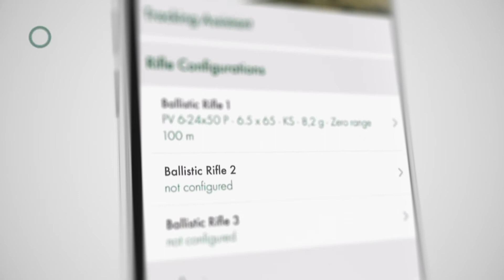EL Range con Tracking Assistant (TA): precisión incomparable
Los EL Range, han sido los compañeros elegidos por los cazadores más exigentes desde 2011. Diez años después de su lanzamiento, SWAROVSKI OPTIK presenta ahora, los EL Range con Tracking Assistant (TA), unos nuevos binoculares de alta gama que combinan a la perfección la tecnología de SWAROVISION con la inteligencia digital.